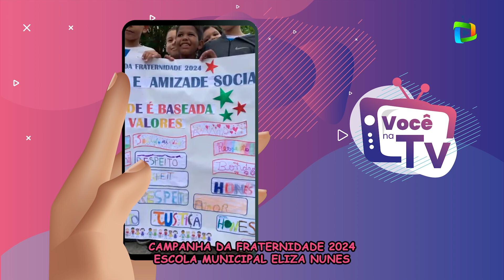VOCÊ NA TV - CAMPANHA DA FRATERNIDADE - ESCOLA ELIZA NUNES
Quadro "Você na TV"
Público-alvo: Estudantes da educação infantil, anos iniciais do ensino fundamental e anos finais do ensino fundamental, professores e gestores.
Evento realizado em 23 de Fevereiro de 2024.